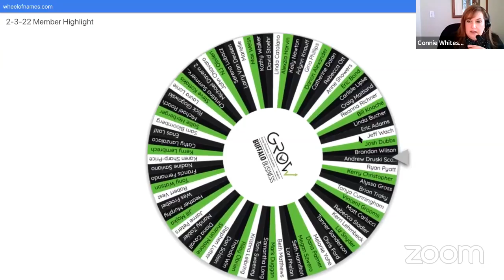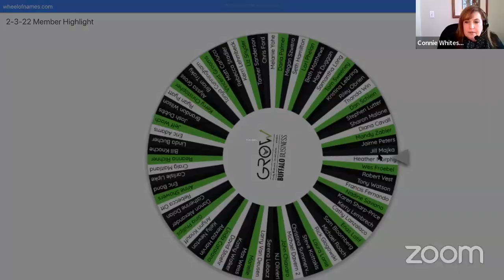2-3-22 GROW Member Spotlight featuring Anne Spragins & Kacy Wandel